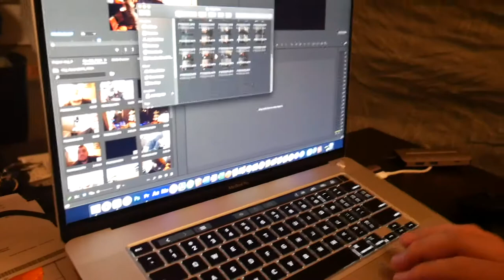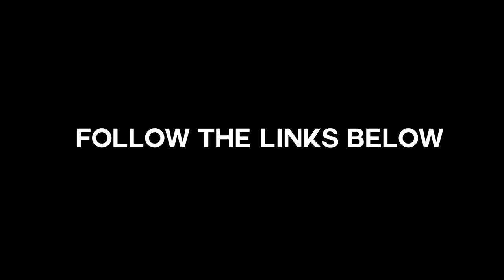MY ROOMMATE IS INFECTED! (COUGHING)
HE WON'T STOP COUGHING! COVID-19 SCARED!

TRYING TO VLOG EVERYDAY